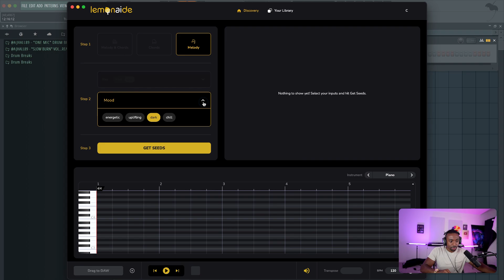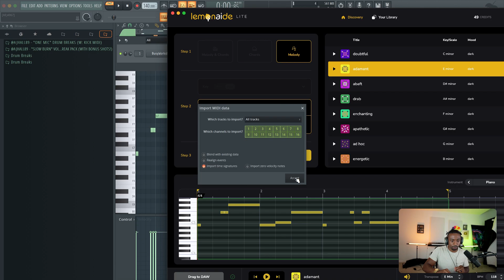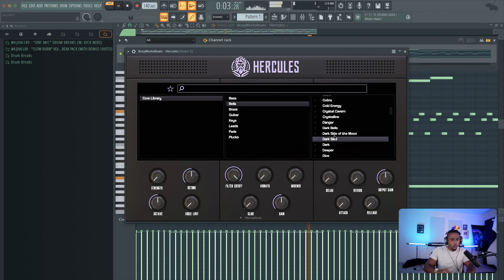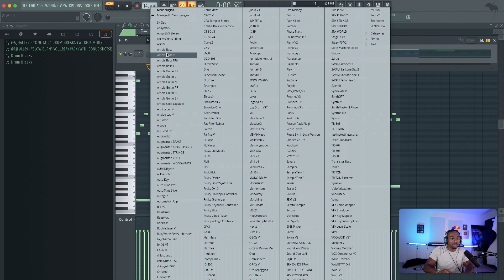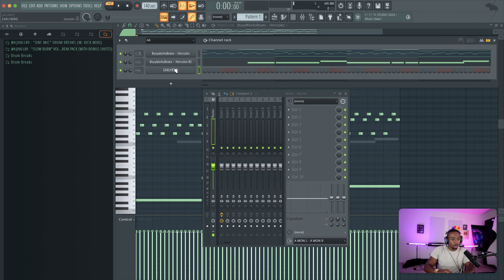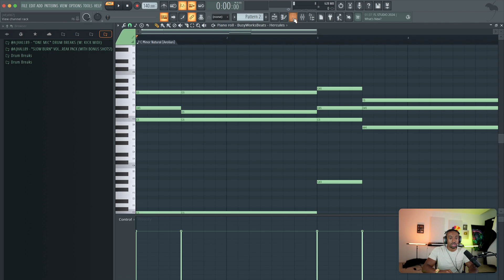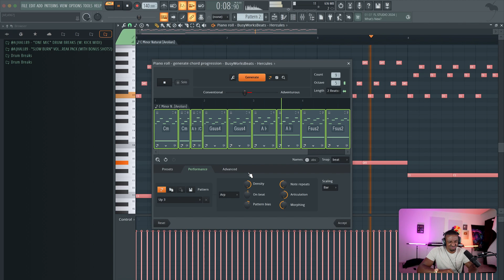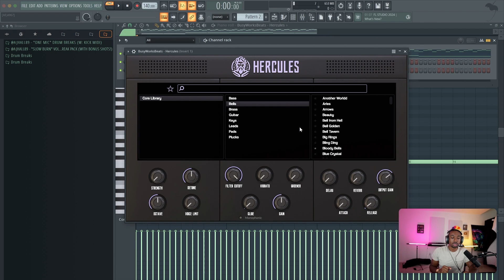FL Studio 24 *hidden* Melody Generator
Hercules Plugin use code "EARLYBIRD"